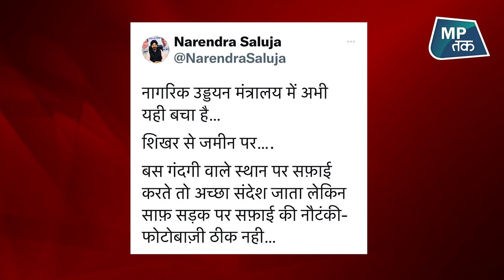Jyotiraditya Scindia ने की सफाई तो कांग्रेस को लगी मिर्ची ! | MPTAK